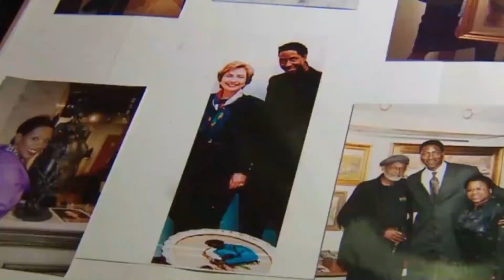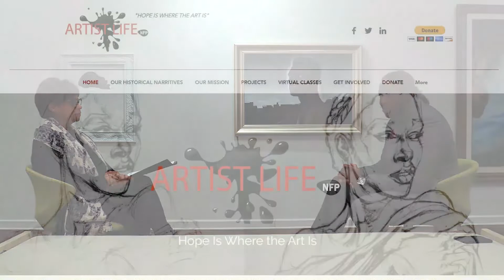“Paradigm Shift: An Artist’s Story” with Gerald Griffin • April 18, 2021